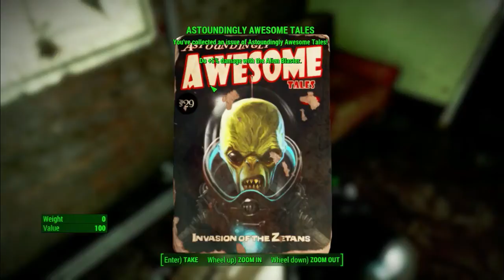WB Plays: Fallout 4 {Episode 46} -Hubris Comics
This episode, we go to Hubris Comics and just kinda clear it out.